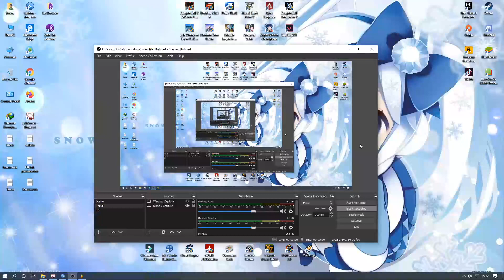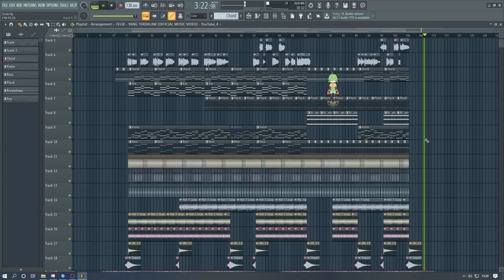Peterpan - Yang Terdalam ( Uhe & Bram ) Remix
Bahan Lagu atau Vocal yang di pakai :
FELIX - YANG TERDALAM (OFFICIAL MUSIC VIDEO)